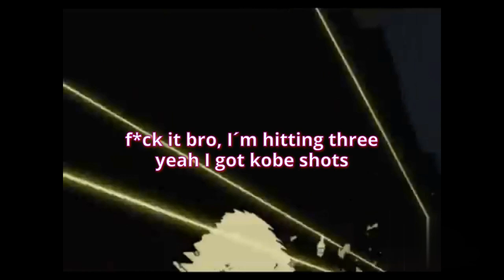TARIKO - Berlin Freestyle (EEZY GOT TALENT)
My piece of art to show at EEZY GOT TALENT. Wrote, recorded, mixed, mastered and did the lyric video in 4 days

Mix and Mastering: Lil Yoghurt